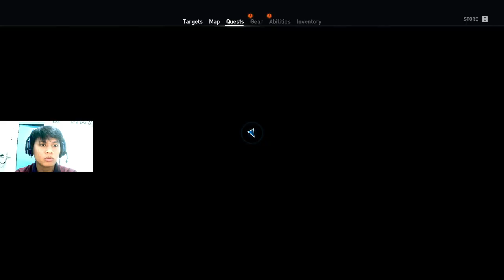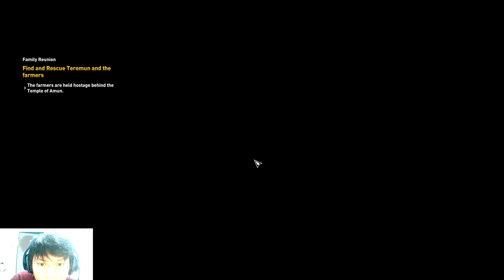Pejuang Zaman Mesir Kuno - Assassin's Creed Origins - Part 1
Main Mission  :
00:00 Mulai
01:54 01. Prologue
19:01 02. Main Quest : The Oasis

Pada Gameplay pertama saya bermain Assassin's Creed Origins ini diceritakan pada zaman dahulu mesir kuno terdapat ada seorang Medjay bernama Bayek yang ditugaskan untuk melindungi Siwa Oasis. namun setelah 1 tahun berlalu, Bayek pergi mencari lima orang bertopeng untuk melaksanakan sebuah misi/balas dendam bisa jadi. Apa sebenarnya tujuan Bayek mengincar 5 orang ini? DILIHAT DI VIDEO GAMEPLAY INI YA :0